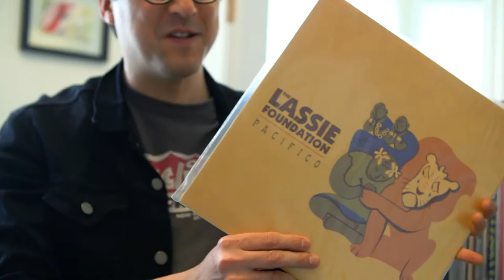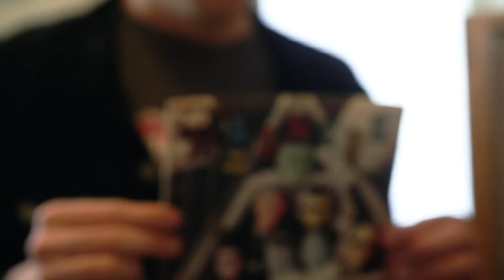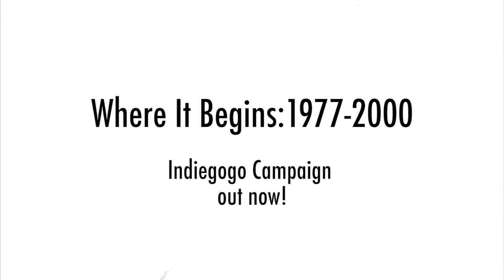Jeff Schroeder of Smashing Pumpkins on "Where It Begins: 1977-2000" film music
Jeff Schroeder is the film composer for the upcoming documentary "Where It Begins: 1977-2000" on the rise of American independent music.

In this video, Jeff talks a bit on his musical influences, experiences that inspired his work on the film score.

"Where It Begins: 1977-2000" is a feature length independent music documentary telling the story of the growth of American independent music through the lens of a midwest college town.

Interviews with Steve Albini, Joe Shanahan, Kim Deal of The Pixies, Mike Watt of The Minutemen, Ian Mackaye of Fugazi, Jody Stephens of Big Star, Mike Skill of The Romantics, Bun E. Carlos of Cheap Trick, Peter Katsis (former manager of Ministry, Jane's Addiction, Smashing Pumpkins), Jon Ginoli, Adrian Belew (David Bowie, Talking Heads, Frank Zappa, King Crimson), Jon Fine (author of "Your Band Sucks" and in Bitch Magnet) as well as interviews from members of Screams, The Elvis Brothers, The Martyrs, Combo Audio, Champaign, The Didjits, B Lovers, The Vertebrats, Last Gentlemen, Poster Children, Hum, The Bears, Braid, The Blackouts, Sarge, Corndolly, Menthol and more Champaign-Urbana bands, Matt Lunsford and more, "Where It Begins: 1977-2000" gives an in-depth look at the culture, the town, the people in the scene and behind the scene, on the road and in the clubs.

With a soundtrack featuring bands from Champaign-Urbana and an incidental film music score by Jeff Schroeder of the Smashing Pumpkins.

For anyone who has almost made it, never made it, played crappy gigs, went on the road with their friends to play music, had their van break down on the road, worked in record stores, booked a show, played to the bartender, put out a 7", stayed up late listening to records with friends, had a song/band change your life, found your community through music, this film is for you!

This film is dedicated to Jay Bennett, Doug Evans and Josh Gottheil